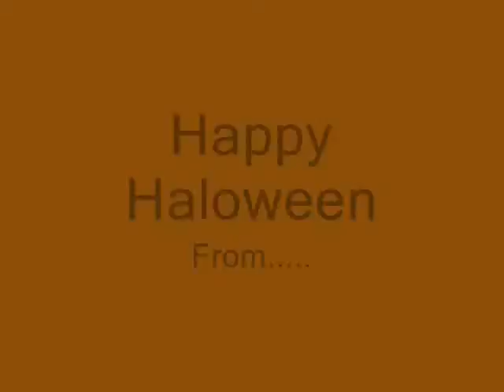Axem Rangers X Episode 24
here's what everyone has been waiting for, due to a computer being crashed, greensigmath was unable to do the voice of platinum, (total bummer) therefore, i will voice platinum for the time being, until further notice (special thanks to the creators of robot chicken for the excite-bike parody)